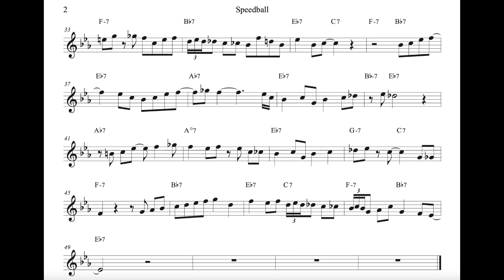Lee Morgan's trumpet solo on 'Speedball' (Bb)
Lee Morgan was an American jazz trumpeter and composer. One of the key hard bop musicians of the 1960s, Morgan came to prominence in his late teens, recording on John Coltrane's Blue Train and with the band of drummer Art Blakey before launching a solo career. Here is his trumpet solo on 'Speedball'